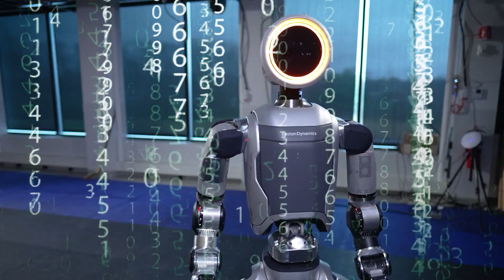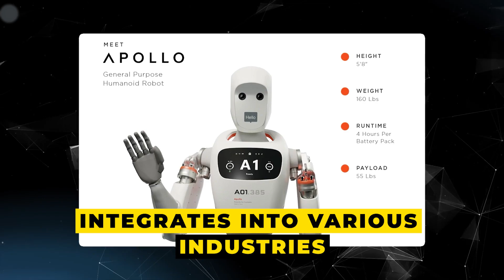Apollos NEW HUMANOID Robot DEMO STUNS Everyone! (Apptronik Upgrade!)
Experience the future of robotics with Apollos, the cutting-edge humanoid robot equipped with the latest Apptronik upgrade. In this captivating video, witness Apollos stun everyone with its incredible demonstration of advanced robotics capabilities. From its agile movements to its impressive features, Apollos represents a significant leap forward in robotic technology. Join us as we explore the potential of this game-changing robot and its impact on the world of robotics. Whether you're a tech enthusiast or curious about the future of AI, this video offers a mesmerizing glimpse into the possibilities of modern robotics. Don't miss out on this thrilling demonstration! Let's embark on this futuristic journey with Apollos together!